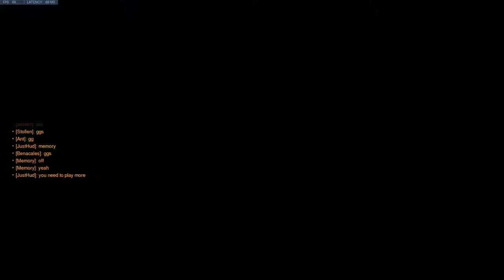vs Pennsylvania State University - Harrisburg